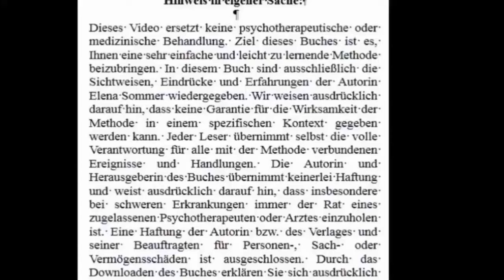So verdienst du es sofort glücklich zu sein - effektive Klopftechnik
Wie schaffe ich es glücklich zu sein?
Warum ist es so wichtig glücklich zu sein?
Wie lebt man ein glückliches Leben?
Wennn du jeden Tag glücklich sein möchtest, dann erfährst du in diesem Video, was du dafür tun kannst.
Wenn du mehr darüber wissen willst, wie du effektiv deinen Stress aus der Welt schaffst und du gesund bleiben möchtest, dann ist das Buch hier vielleicht das Richtige für dich.

00:00 Einführung
00:15 Der Klopf-Effekt
00:30 Du willst glücklich sein